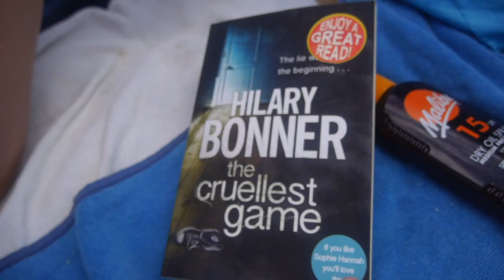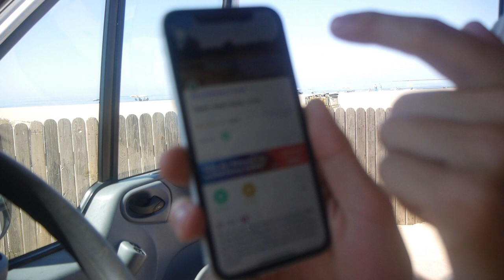Van Life South Spain VLOG / Minibus Camper Conversion / Europe Road Trip Ep.4 / VanLife Couple UK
So our van life Europe road trip is well underway! All the work we put into converting our Ford Transit 17 Seater Minibus, seems to be finally paying off, as we enjoy adventuring around Spain's South Coast.

In this episode, we've explored the beautiful beaches of the Praia da Falesia (Algarve), Playa Isla de Canela (South Spain) and the beautiful wild camping lake-spot just West of Seville.

Astronomyy - there for u (remix)